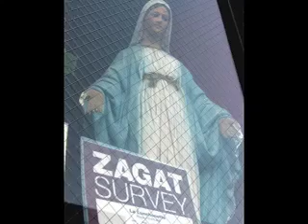ITALIAN CHICKS @ DROM in NYC ~ Sept 12,08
ITALIAN CHICKS!  a passionate comedy ~ wiht a little drama !
ITALIAN CHICKS is the newest, hottest comedy tour on the scene today. Part meatball, part
cannoli,.These women are sure to leave you wanting more... and WE'RE NOT JUST TALKING ABOUT THE MEATBALLS!
we'll have you laughing harder than if you we're drunk at an Italian opera.